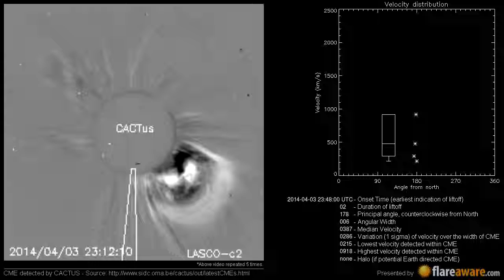A Non Earth directed CME at 2014-04-03 23:48:00 UTC